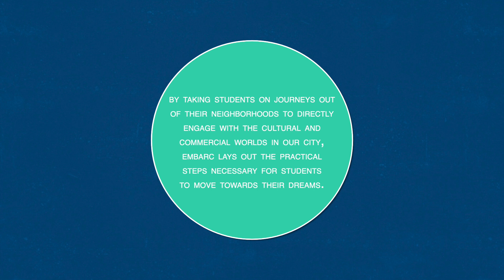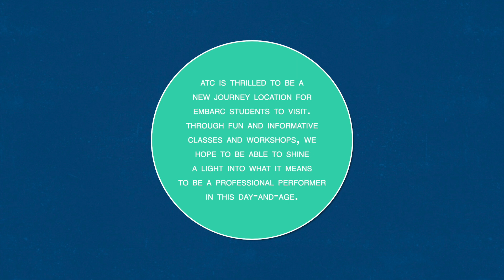ATC x EMBARC: An Exciting New Partnership!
Actors Training Center is proud & excited to announce a new partnership with Embarc!

Immediately following our Spring Virtual Fundraiser "The Show Goes On" we began conversations with the team at Embarc Chicago, a program that provides community-driven, experienced-based learning opportunities to low-income High School students.

Embarc drives academic and life success for low-income high school students through a three-year experiential education program that integrates college and career support, identity and mindset interventions and hands-on learning experiences. Through their engagement with educational institutions, community partners and students, Embarc transforms how schools educate thus creating a more connected Chicago.

By supplying students with myriad positive models of success, journeying with them out of their neighborhoods to directly engage with the cultural and commercial worlds in our city, Embarc lays out the practical steps necessary for students to move towards their dreams. These journeys to other places and experiences are an integral part of the program.

“Embarc increases students’ access to diverse experiences that awaken them to the possibilities of their potential. If experiences are what make us who we are, then experiences should be how we teach.” - Imran Khan, Embarc CEO and Co-Founder

“Partnering with Embarc and having the opportunity to work with their students is an honor. The team at ATC couldn’t be more excited.” - Carole Dibo, ATC Executive Director and Founder

ATC is honored to be a new journey location for Embarc students to visit! Through fun and informative classes & workshops, we hope to be able to shine a light into what it means to be a professional performer in this day-and-age. Our faculty and staff have long prepared for the journey of what it means to face tough questions with every student in regards to why some have easier access to arts over others. We're thrilled to have a new outreach program with a great first partner that we can all get behind!

We hope this partnership can begin to break down some of those barriers put in place that make it difficult for a student to realize their true talents and train for what may be their lifelong career. Who knows, maybe a passion for the performing arts won't call to everyone on the journey that day, but as Embarc Student, Millie so brilliantly put it: "Always go for stuff that you could take a new look on or take a new chance on. No matter what it is – if it sound scary or you don’t want to do it, always go and try new things because you never know.”

“We are very excited about the opportunity to work [with ATC] to empower Chicago youth and have every student exposed to the arts.” - Alegra Gutierrez, Embarc Program Manager